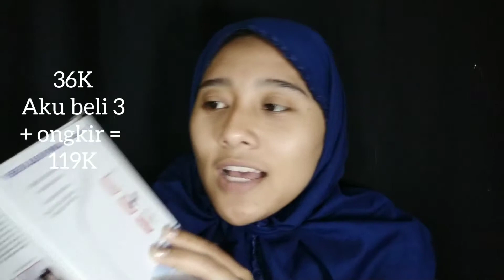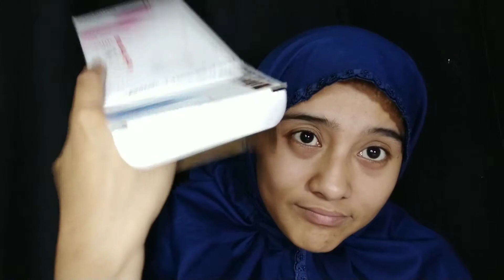Curhat belanja lampu 30ribuan!!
Hallo temen-temen di video kali ini aku ceritain pengalaman aku belanja lampu, niatnya sih buat ala-ala pengganti ringlight, tapi. wkwkw enjoy this video.